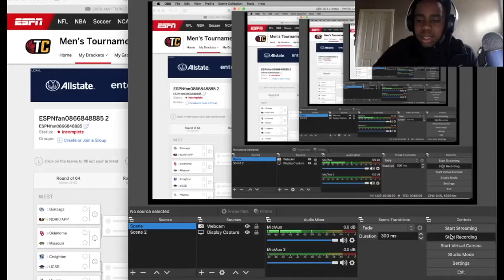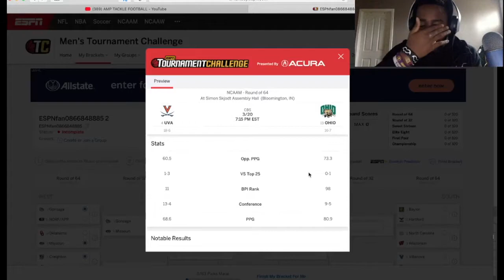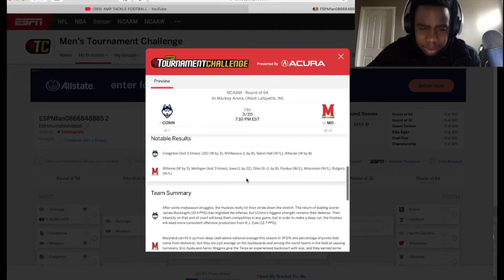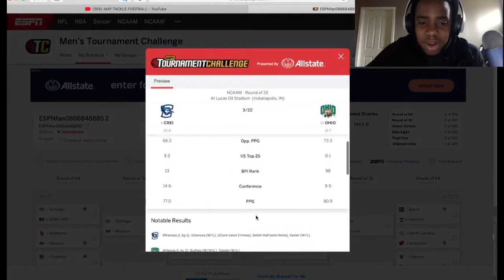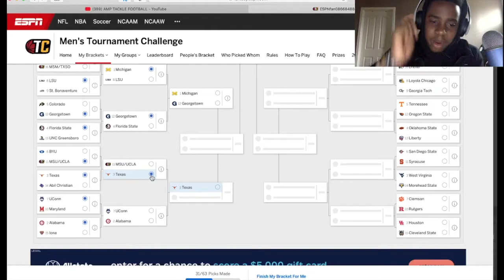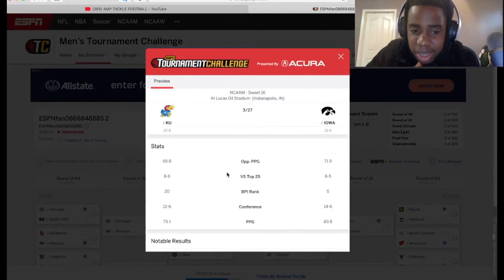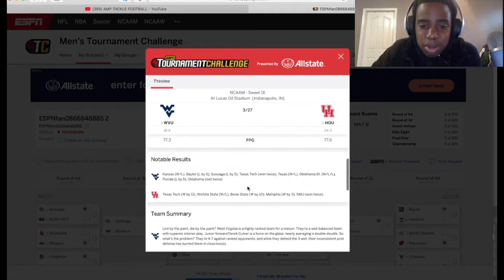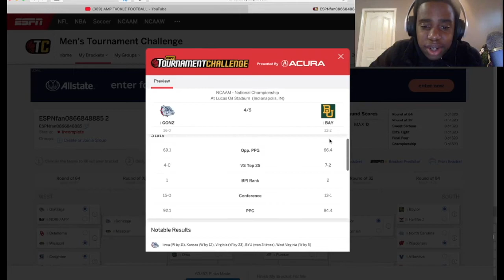2021 MARCH MADNESS PREDICTIONS AND ANALYSIS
In todays video, we are PREDICTING THE WINNER OF MARCH MADNESS!!! COMMENT YOUR PICKS BELOW